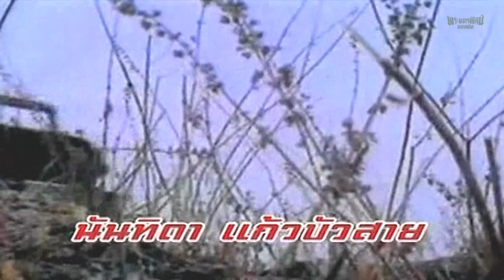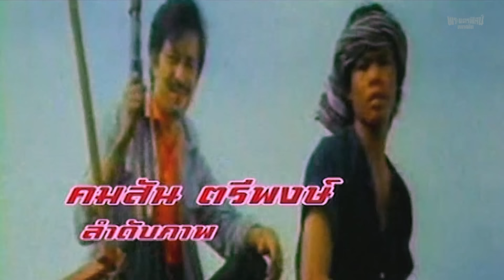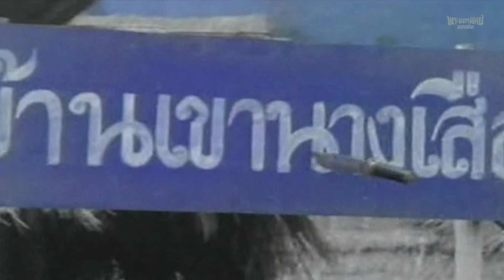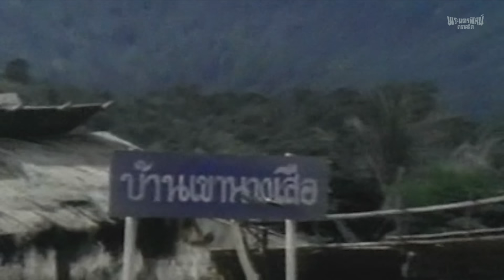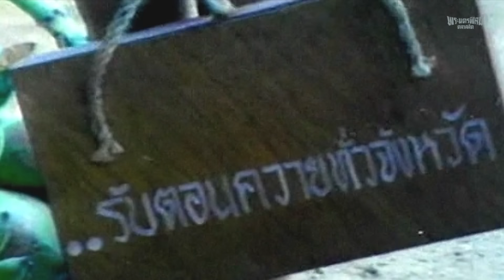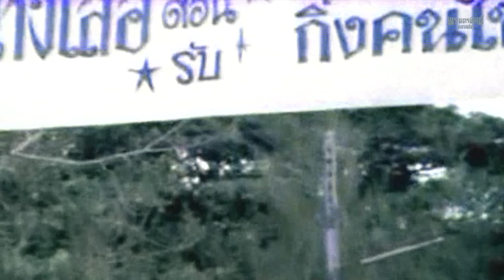ลูบคมพยัคฆ์ - หนังไทยในตำนาน เต็มเรื่อง (Phranakornfilm Classic)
ลูบคมพยัคฆ์ (2526)

ยอดภาพยนตร์บู๊ที่ยิ่งใหญ่ในรอบปี...!! บทประพันธ์ของ..."สายชล"
เรื่องราวของ กล้า ทหารรับจ้างกลับมายังบ้านเขานางเสือ พร้อมกับรู้ข่าวว่าพ่อได้เสียชีวิตจากฝีมือของ พยัคฆ์ หลานชายของผู้มีอิทธิพลที่กำลังวางแผนยึดครองบ้านเขานางเสือนี้ เมื่อทั้งคู่ได้มาเผชิญหน้ากัน การแก้แค้นอันดุเดือดเข้มข้นจึงเปิดฉากขึ้น
"All names, characters and incidents portrayed in this media are fictitious. Both picture and/or sound may have been edited or censored to comply with YouTube Community Guidelines for the safety of all audiences."
"ตัวละครและเหตุการณ์ทั้งหมดในภาพยนตร์เรื่องนี้เป็นเรื่องสมมติ เนื้อหาบางส่วนอาจมีการเซ็นเซอร์ แก้ไขเปลี่ยนแปลงภาพและเสียง เพื่อให้เป็นไปตามหลักเกณฑ์ของชุมชน YouTube ที่ผู้คนจากทั่วโลกใช้ร่วมกัน"